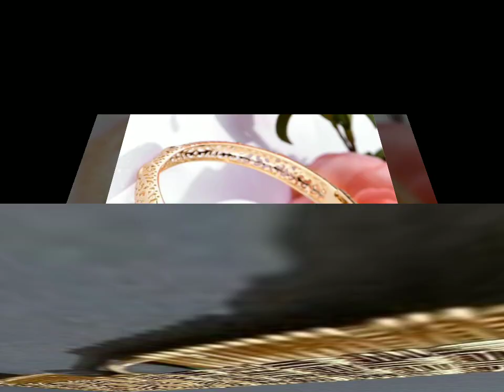Most beautiful latest gold bangles and bracelet design collection